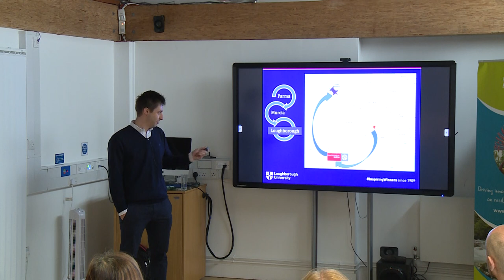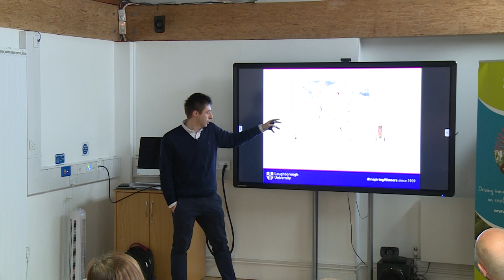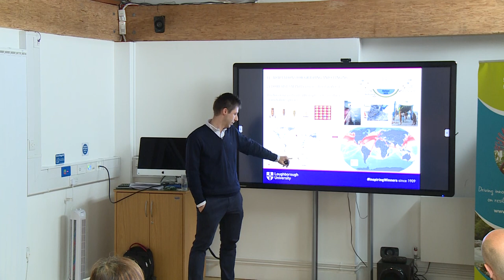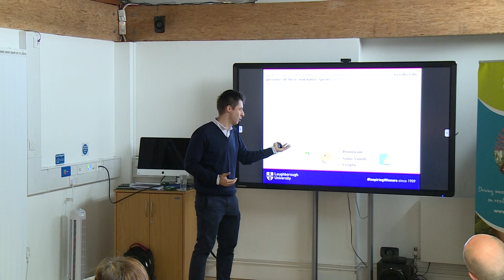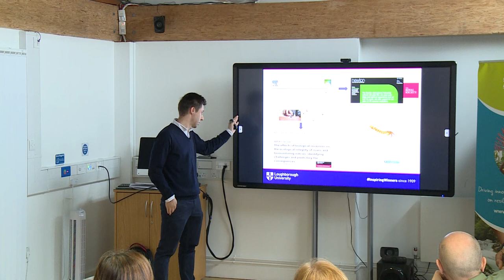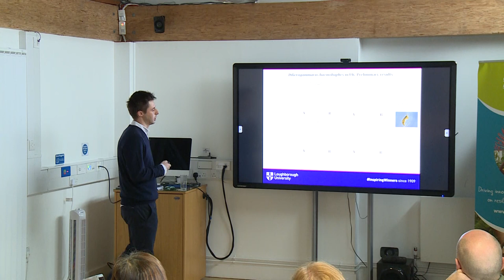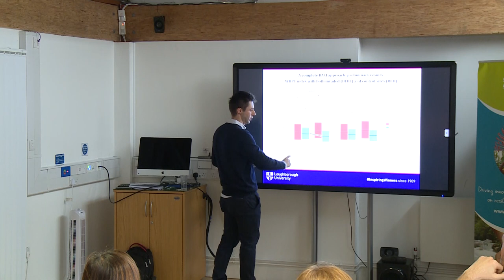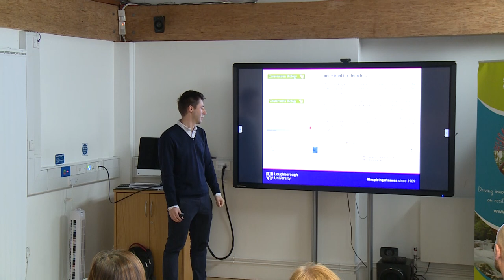Biological invasions: Exploring new challenges in a changing world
Simone Guareschi - 28th Nov 2019